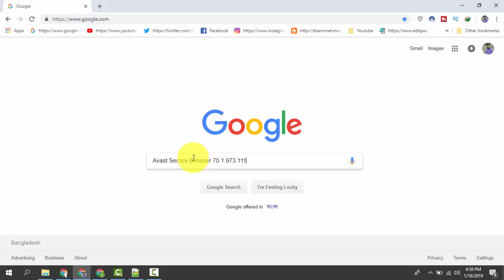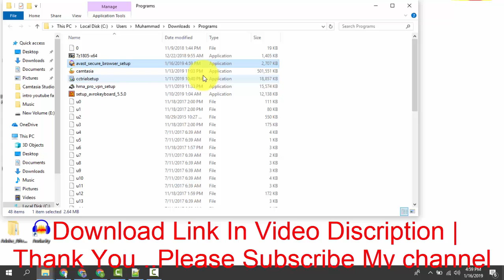How To Download Avast Secure Browser 70 1 973 111 For Pc Windows